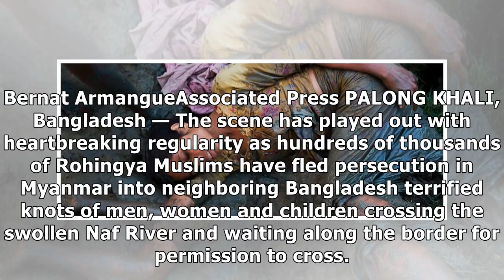Ap photos: rohingya muslims await chance to enter bangladesh